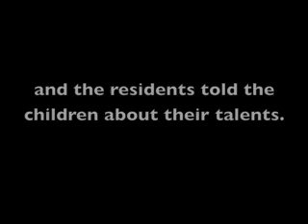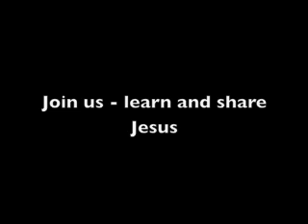Stepping Stones visits Local Assisted Living Homes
Children shared their talents with older residents, and older residents shared their talents with the children.  It was a great trip